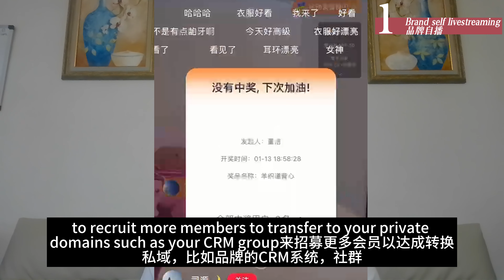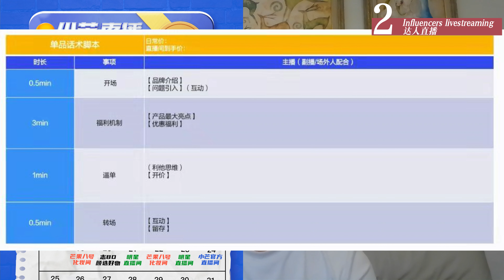[China livestreaming] How to make billion+ overnight? Run Livestraming in China保姆级中国直播指南！一步步打造自播+达播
[China livestreaming] How to make billion+ overnight? Run Livestraming in China
How to run brand self broadcasting and influencer livestreaming step by step保姆级！一步步打造品牌自播+达人直播全教程
This video will guide you step by step on how to run the two types of livestreaming:
✅ How to do brand self broadcasting?品牌自播教程
✅ How to do Influencers livestreaming? 达人直播教程
"Lucky draw/ livestreaming offering/ cooperation mechanism/ POSM/CRM convert"